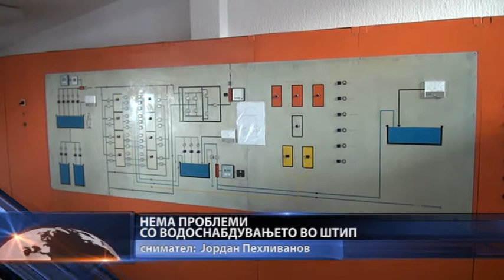PRILOG STIP NEMA PROBLEMI SO VODATA